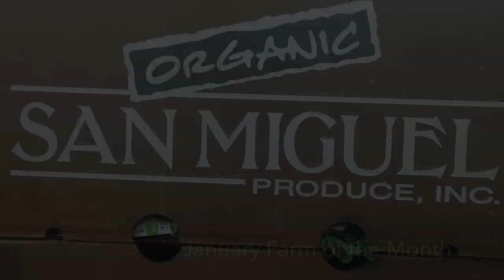January 2016 Farm of the Month--San Miguel Produce, Inc.